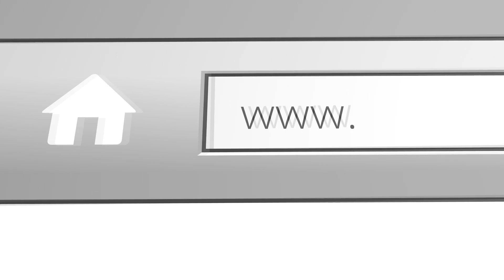David Robertson Video: Slowing Down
Retirement is supposed to be about enjoying life's experiences.  But what does it mean to be prepared for some of life's inevitabilities at the same time?  Watch David provide specific tips about this and more.